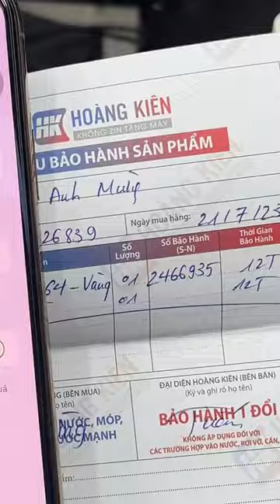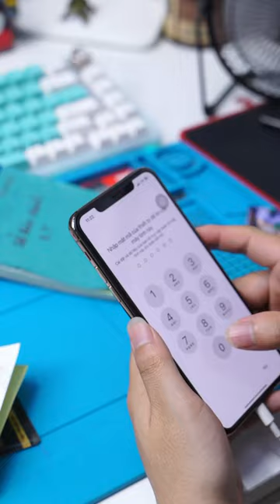Chính sách bảo hành pin của Hoàng Kiên, thay không giới hạn số lần